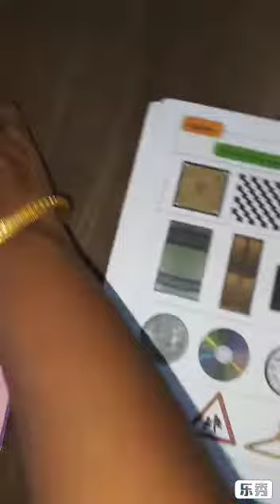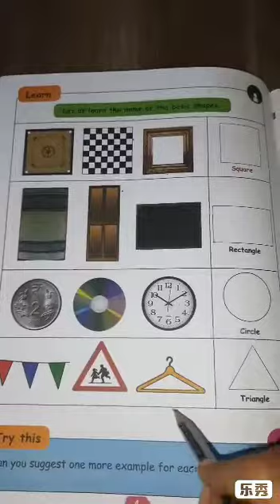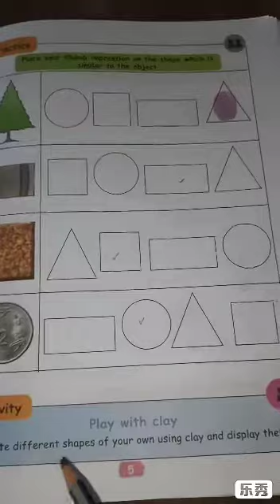Maths ,Unit -1 Geometry ,page no 4,5,second term ,1 std